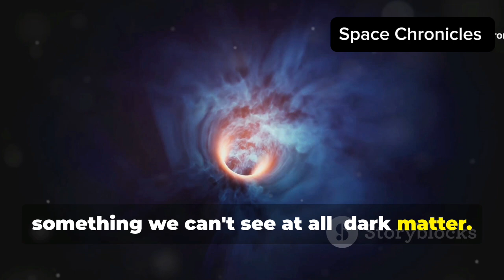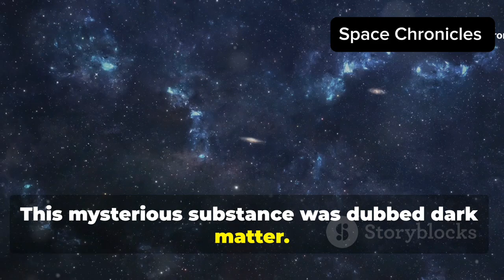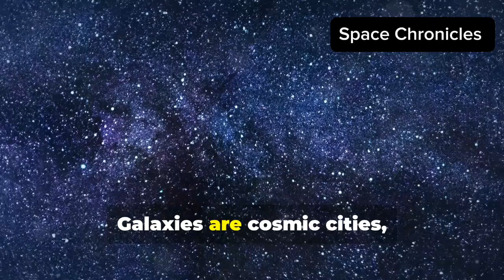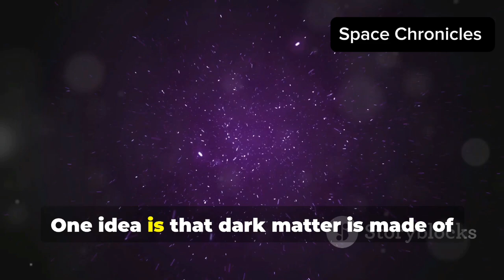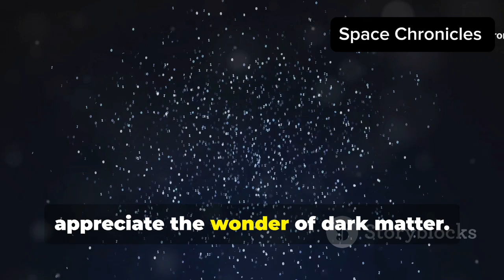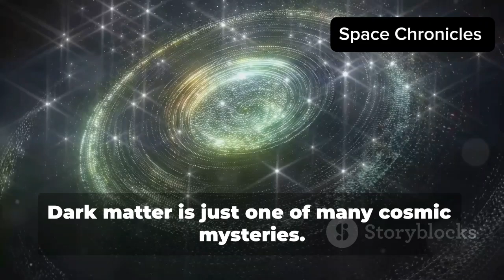Unveiling the mysteries of Dark Matter